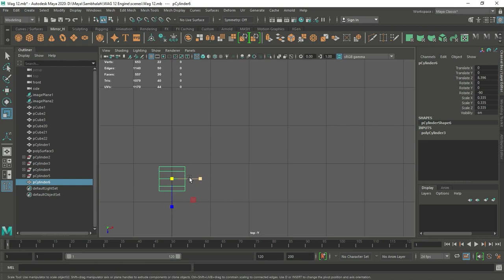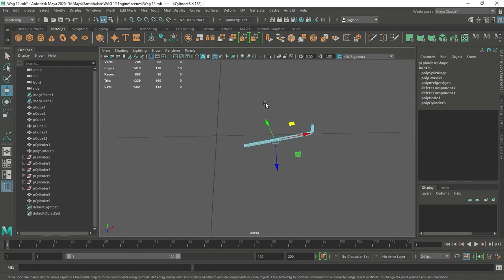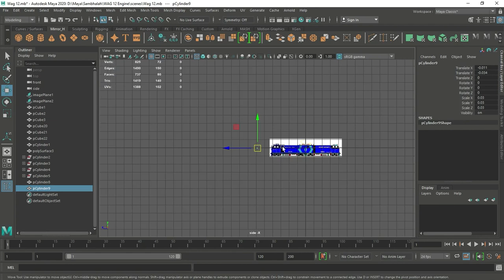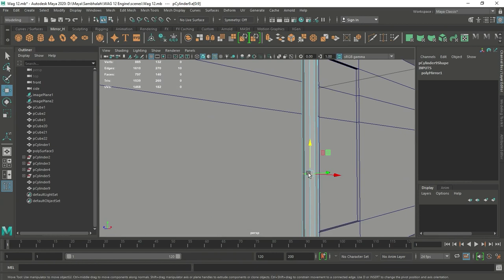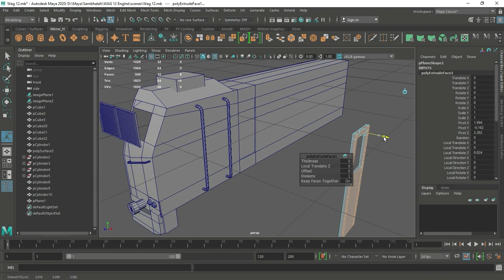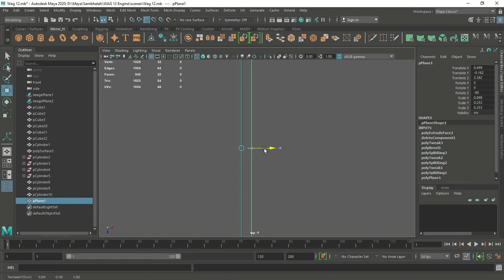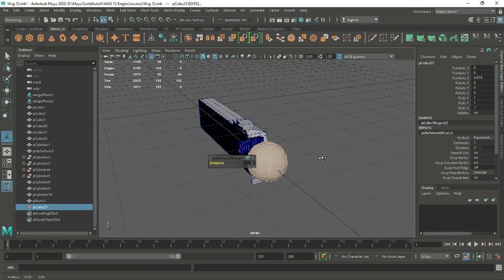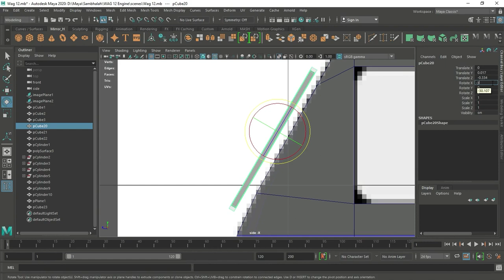WAG 12 Locomotive- INDIAN RAILWAYS Modelling Tutorial Part-3 | Sambhalah Education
Hello Guys, In this video i will model a WAG 12 Locomotive- INDIAN RAILWAYS in Autodesk Maya ( Part-3 ).

Softwares Used-

Follow us -

Thnaks all